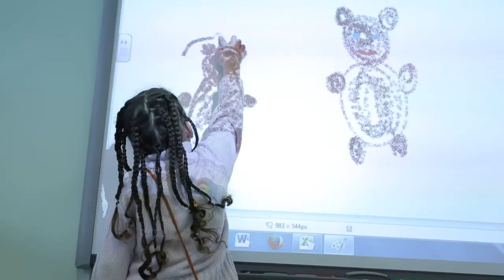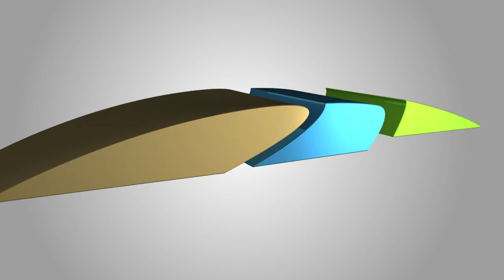Jelgava Local Municipality (RUS)